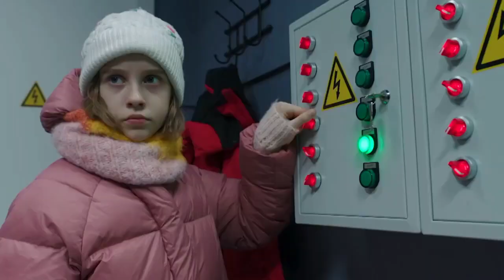Папины Дочки Новогодние Трейлер